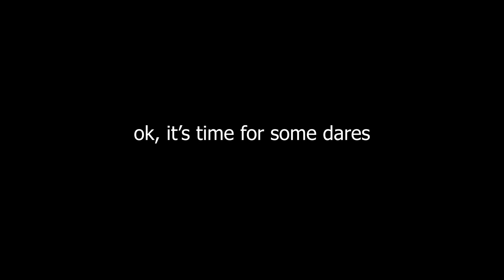Roblox Brookhaven 🏡RP - FUNNY MOMENTS (Willie President)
ROBLOX Brookhaven 🏡RP Willie FUNNY MOMENTS

JOIN THE CAPY SQUAD! 🐾

WILLIE'S CHANNEL: @willieextremeroblox
Taxi Stunt: @LillePekka